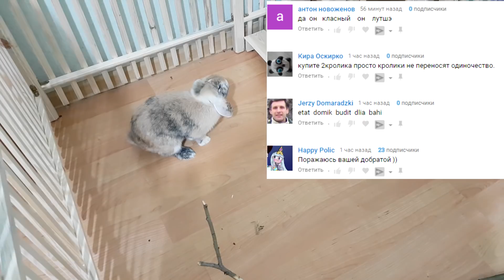КАК ЖИВЕТСЯ КРОЛИКУ БАФФИ В НОВОМ ДОМЕ? Кот Макс и Галчата ТВ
Мы купил подарок для кролика Баффи на новый год - большой дом из дерева. Рад ли ему наш кролик? Наши веселые домашние животные кот Макс и собака Алиса представляют новое видео на канале Галчата тв